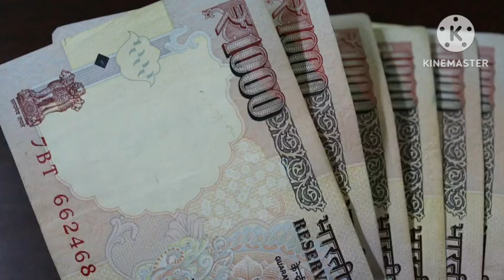भक्त शिरोमणि हरपाल जी की कथा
भक्त शिरोमणि हरपाल जी की कथा# द्वारकाधीश के अनन्य भक्त की कथा# एक चोर भक्त की कथा # एक डाकू भक्त की कथा # मुरलीधर के एक भक्त की कथा # भगवान श्री कृष्णा के एक भक्त की कथा # मुरली मनोहर के एक भक्त की कथा #